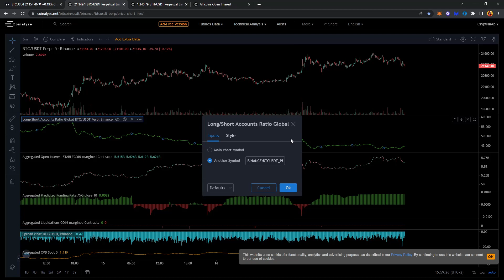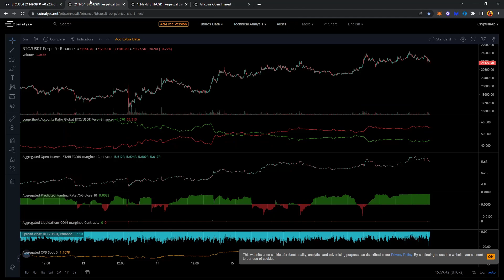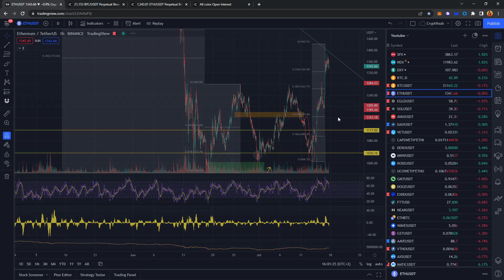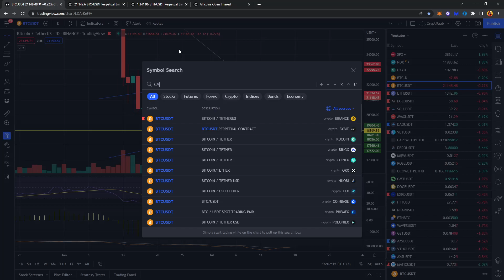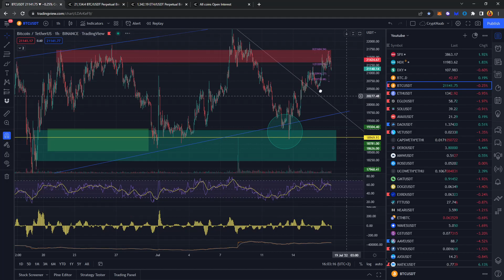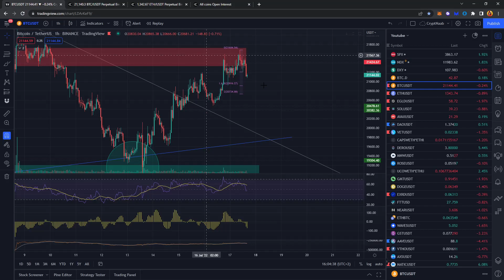UN PIEGE ACHETEUR D'ETHEREUM! L'ORDERFLOW DES ALTCOINS N'EST PAS BONNE! DEBUT DE SEMAINE BAISSIER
Ethereum essaye de montrer la direction mais le Bitcoin risque de ne pas être d'accord !

Merci pour les retours, positifs/négatifs, ce qui compte c'est le constructif !

Des liens utiles :

BYBIT : Déposez 20$ et tradez 250$ pour recevoir 20$

BINANCE : Vous bénéficiez de 10% sur vos de frais de trading à vie :

Pour avoir 0 frais de trading en levier utilisez QUANTFURY
Bénéficiez d'une action ou d'une crypto offerte jusqu'à 250$ avec mon code:
RJKL33K9